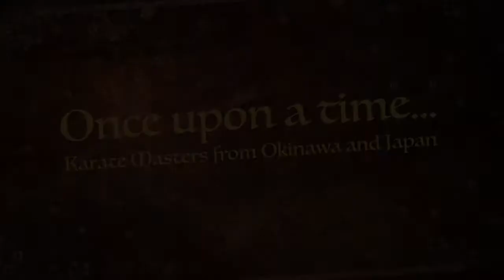Karate Kai Season 1 Trailer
Join us for the ultimate online treasure hunt.
In Season One: Japan & Okinawa.
You are a brave young Karateka on a quest to find the DRAGON BELTS hidden somewhere around the world by ancient Karate teachers looking to keep safe the ancient secrets.  On your quest you will unlock levels as you learn Japanese, complete the NINJA Fitness Challenges and Learn the secret KARATE moves.  You are on your way to claiming the DRAGON BELTS and becoming our CHAMPION.  Make us proud young KARATEKA and honor your DOJO on your quest! OSU